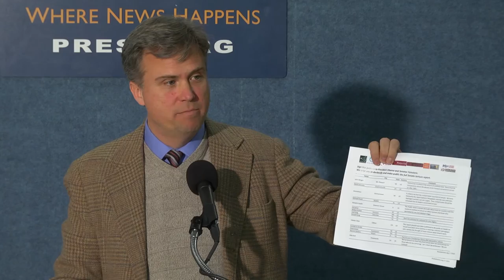Release the Senate Torture Report - News Conference - Jan. 10th, 2017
Four years ago, the Senate Intelligence Committee produced a 7,000-page report that the committee chair at the time, Dianne Feinstein, calls "a total exposé of the ineffectiveness of torture."

Only a 500-page censored summary was released two years ago.

Today, January 10th, 2017, 5 speakers called on President Obama to release the Senate Torture Report before he leaves office on January 20th. At the National Press Club in Washington DC, the group announced plans to deliver a petition containing more than 60,000 signatures to Senator Diane Feinstein on Wednesday, January 11th, 2017.

Speaking at this news conference:

John Kiriakou is a former CIA analyst and whistleblower who went to prison for publicly stating that the CIA had tortured.

Carissa Miller is Campaign Associate with Daily Kos.

David Swanson is Director of World Beyond War and Campaign Coordinator of RootsAction.org.

Sue Udry is the Executive Director of the Bill of Rights Defense Commttee and Defending Dissent Foundation.

Jeremy Varon is with Witness Against Torture.